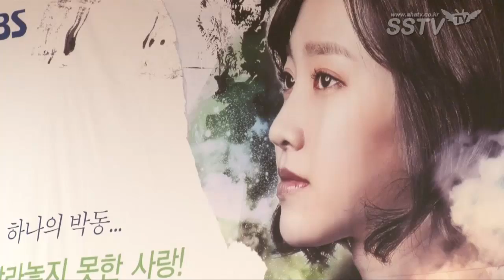'닥터 이방인' 진세연(Jin Se Yeon) "1인2역 도전, 나에게 기회라고 생각" [SSTV]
[SSTV l 이현지 기자, 영상 조성욱 기자] '닥터이방인' 진세연이 1인2역에 도전하는 소감을 밝혔다.

SBS 새 월화드라마 '닥터이방인'(연출 진혁 l 극본 박진우 김주) 제작발표회가 29일 오후 서울 목동 SBS 사옥에서 열렸다. 이날 '닥터이방인' 제작발표회에는 이종석 진세연 박해진 강소라 윤보라 중국 모델 장량 등이 참석했다.

진세연은 "1인2역이라는 게 끌렸다. 한승희라는 역할이 발랄하다면 송재희는 차갑고 시크한 이미지가 있다. 해본적 없는 역할이라 도전하고 싶었다. 대본도 물론 재미있었다"라고 '닥터이방인' 출연 이유를 밝혔다.

이어 1인2역에 대해서는 "진혁 PD님이 영화 '쉬리'를 추천해주셨다. 똑같은 인물같아보이지만 1인2역이다. 그런 모습을 보면서 나도 뭔가에 반전이 있는 느낌을 주고 싶다. 남한에 있는 한승희가 송재희인가 의문이 들 것이다. 저도 그 부분이 궁금하다"라며 "어떤 감정으로 해야 할까? 고민을 한다. 다른 작품을 많이 참고해서 계속 같은 고민을 할 것"이라고 생각을 전했다.

'닥터이방인'은 남에서 태어나 북에서 자란 천재의사 박훈(이종석 분)과 한국 최고의 엘리트 의사 한재준(박해진 분)이 거대한 음모에 맞서는 메디컬 첩보 멜로다. 이들은 명우대학교병원을 배경으로 국무총리 장석주(천호진 분) 수술팀 선정에 둘러싼 남북 음모의 중심에서 펼치는 사랑과 경쟁을 그린다.

이종석 박해진 진세연 강소라 윤보라 천호진 전국환 최정우 등이 출연하는 '닥터이방인'은 오는 5월 5일 오후 10시 첫 방송된다.